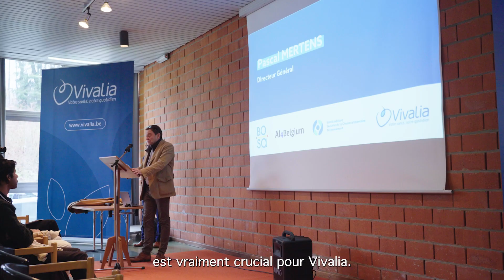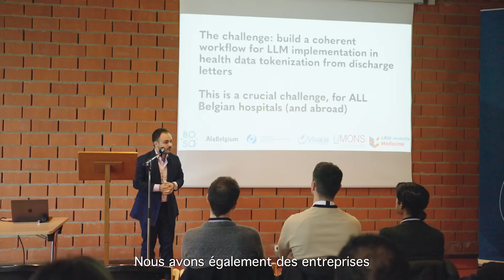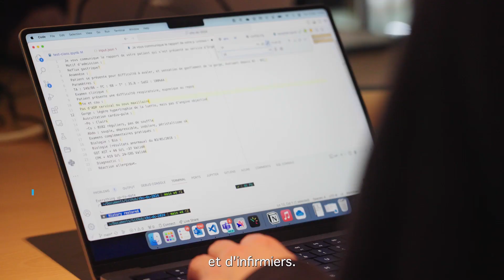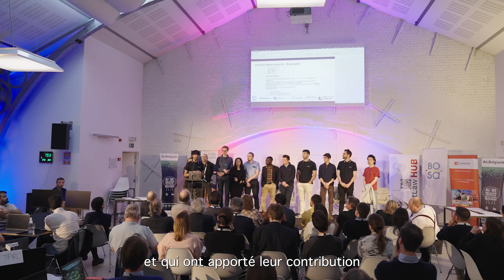Hackathon Vivalia - 2024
En cette journée mondiale de la santé, retour en vidéo sur la participation de Vivalia au 𝗦𝗺𝗮𝗿𝘁𝗡𝗮𝘁𝗶𝗼𝗻 𝗔𝗜 𝗛𝗮𝗰𝗸𝗮𝘁𝗵𝗼𝗻.

Ce défi informatique collaboratif a rassemblé des experts aux profils complémentaires et venant d’horizons divers (chercheurs universitaires en IA, professionnels en gestion des données et interfaces utilisateurs, ingénieurs, médecins, étudiants, etc.), dans le but de développer, sur base de données anonymes, un codage d’applications intelligentes et de solutions qui pourront être utilisées pour optimiser la structuration et la gestion des données médicales, dans le cadre du déploiement du 𝗳𝘂𝘁𝘂𝗿 𝗱𝗼𝘀𝘀𝗶𝗲𝗿 𝗽𝗮𝘁𝗶𝗲𝗻𝘁 𝗶𝗻𝗳𝗼𝗿𝗺𝗮𝘁𝗶𝘀𝗲́ (𝗗𝗣𝗜) de Vivalia et d’autres hôpitaux belges.